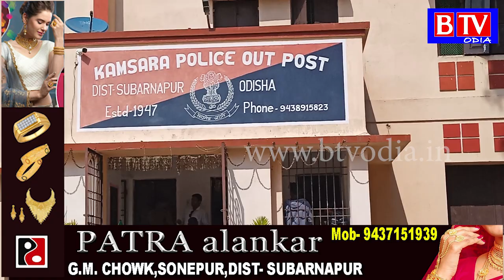Tarbha : ଅନଲାଇନ ଠେକଇ ରୁ ସାବଧାନ ରୁହନ୍ତୁ //BTV odia//